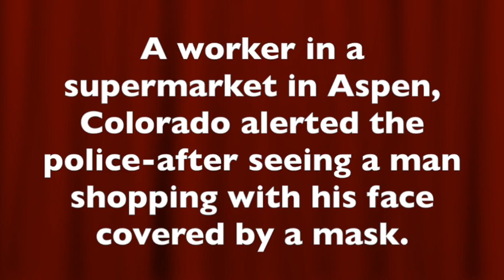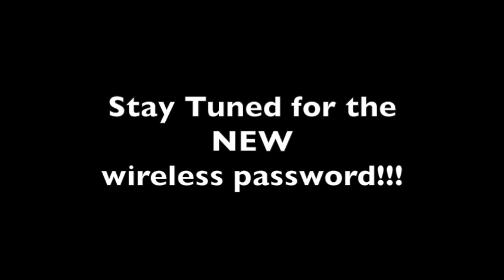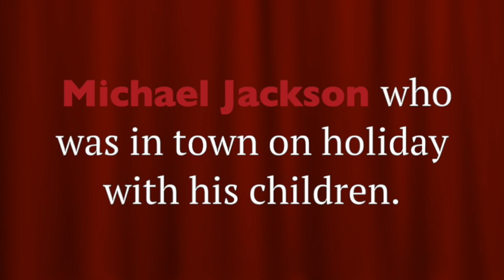2.27.2020 A DTV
This video is about 2-20 DTV                            All the videos, songs, images, and graphics used in the video belong to their respective owners and I or this channel does not claim any right over them.